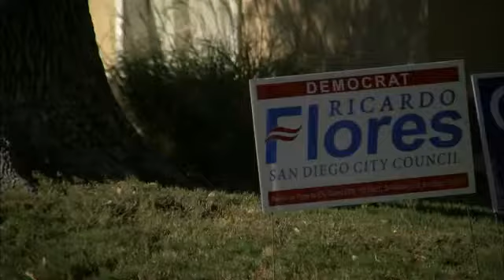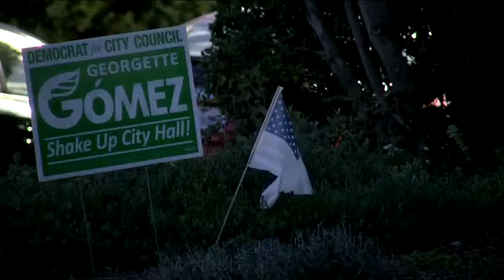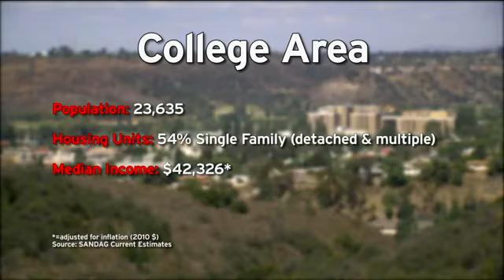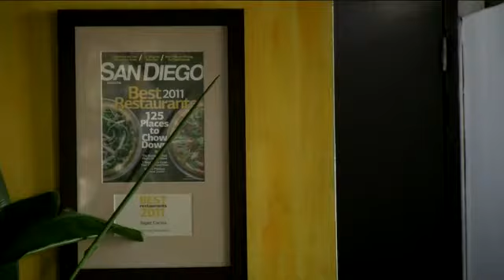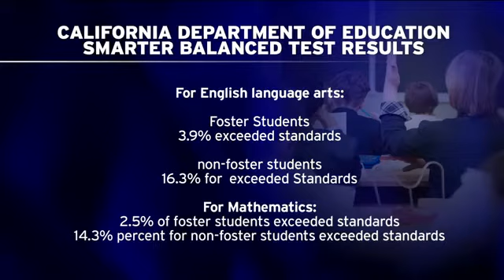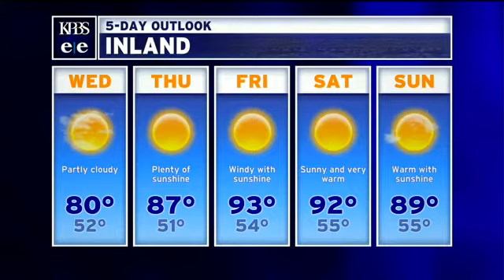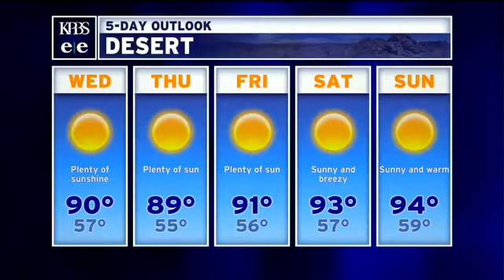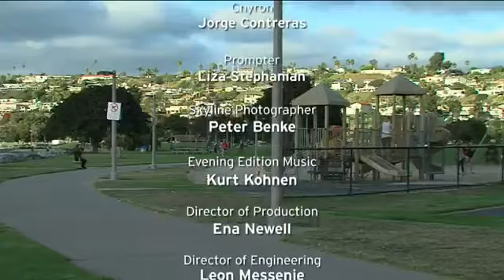Tuesday, Oct. 4, 2016 -Evening Edition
Ricardo Flores and Georgette Gomez are in a tight battle to represent the diverse district that can roughly be separated into four distinct communities.